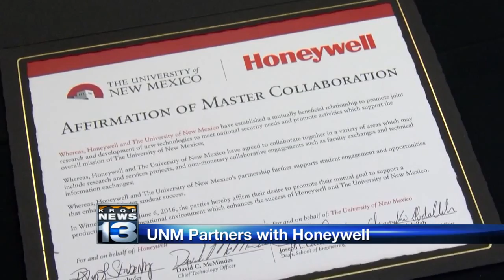UNM, Honeywell partner on national security